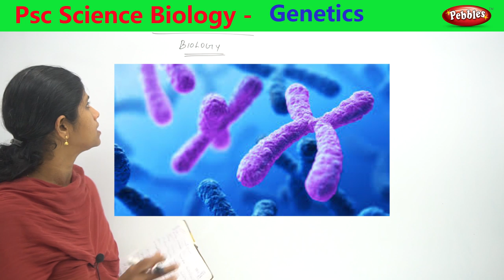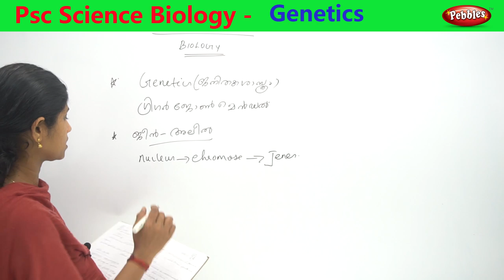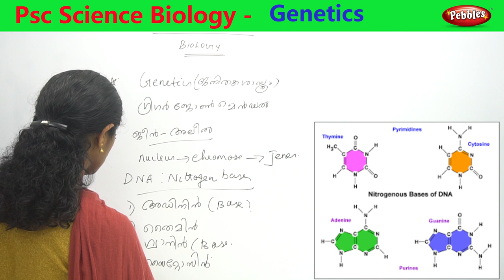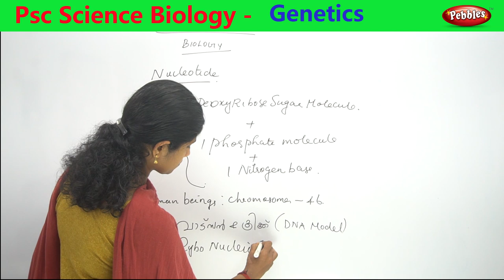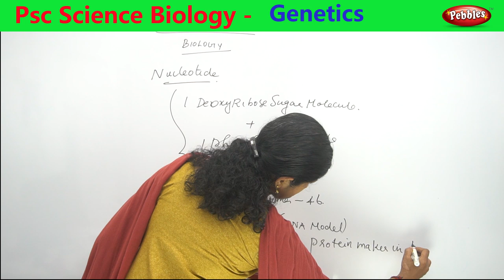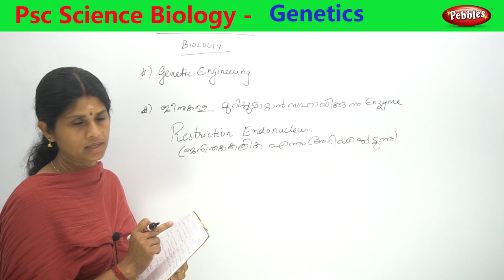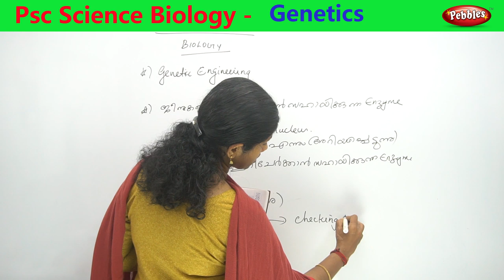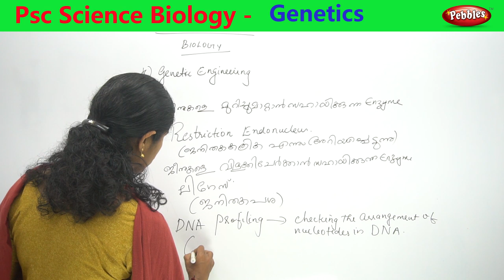Kerala Psc biology || ജനിതകശാസ്ത്രം പ്രധാന ചോദ്യോത്തരങ്ങൾ || Genetics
Pebbles Presents " Kerala Psc biology || ജനിതകശാസ്ത്രം പ്രധാന ചോദ്യോത്തരങ്ങൾ || Genetics